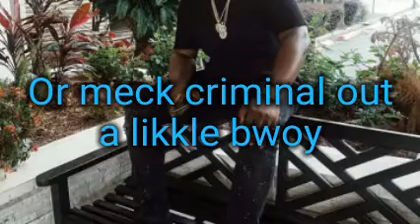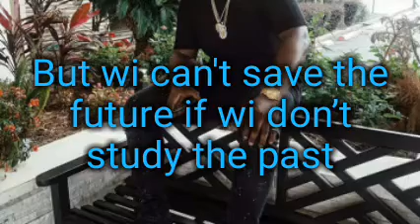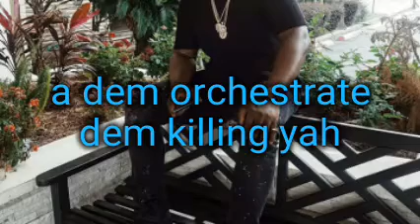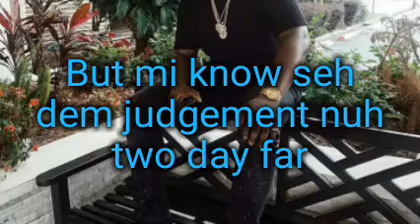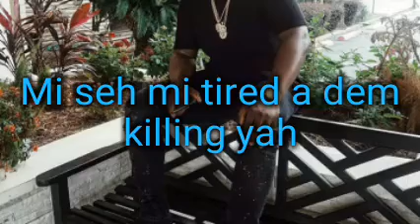Where is the love (lyrics) by I OCtane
Artist --I Octane
Song--where is the love